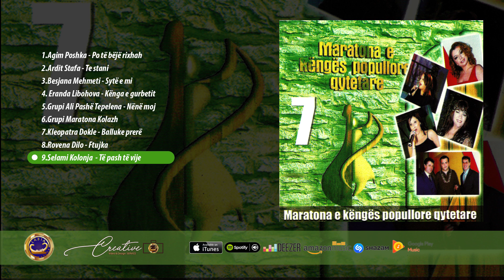Selami Kolonja - Të pashë të vije (Maratona e kenges popullore qytetare vol .7)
Muzika  :
Teksti    :